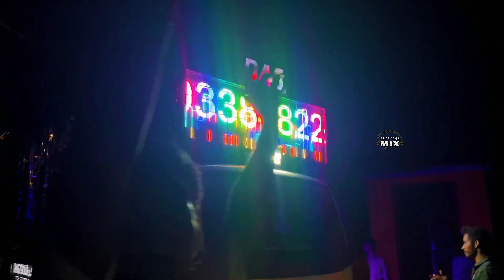Das sound bhadrak full compitition setup 2023 ||Bhadrak Compitition King [Diptesh Mix]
—— ସତର୍କତା ——
    ଏହା ଏକ ©️Copyright Protected ଭିଡିଓ ଅଟେ |